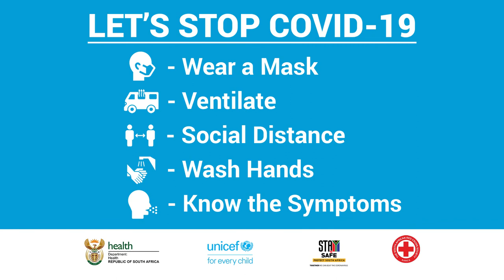Let's Stop COVID-19 | Noncedo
“I tested positive in July, I fell sick and had to quarantine. That is when I infected my sister, she passed away after 2 days” – Noncedo Xengeshe, from Nonzwakazi, De Aar.